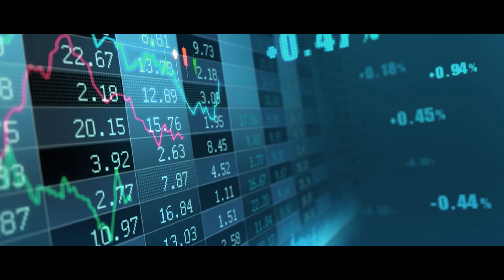Rekreasi x Kaskus - Manifesto Video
Lewat video ini, kami pengen ngajak kalian berkelana melalui beragam profesi, passion, dan hobi yang harus dijalani. Platform Kaskus yang udah ‘legend’ itu coba kita gaungkan lagi lewat video ini agan-aganwati sekalian!

Creative Agency: Rekreasi Yuk!
Production House: Primadona Film
Account Director: Hanif Sucahyo
Sr. Account Executive: Chinda
Exec. Creative Director: Dedy Vansophi
Creative Grup Head: Edwin Trisaputra
Sr. Copywritter: Vellen Herlyana
Jr. Copywritter: Alkindi
Jr. Art Director: Deanda Belia
Executive Producer: Anggi Sonsen
Producer: Taufik Rahman & Musa
Director: Siswoyo Hadi
DoP: Vera
Art Director: Bima
Assistant Director: Ibenk
Production Asisstant: Ijong Prasetyo & Fadil
Offline Editor: Artopo
Online Editor: Imam
Colour Grading: Frame Logic Post